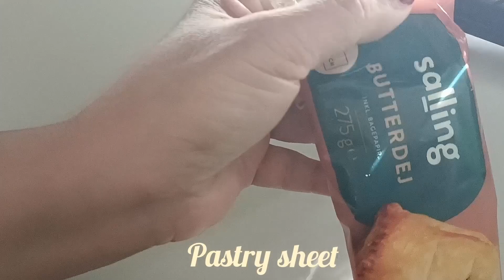Cheese Chili Patties